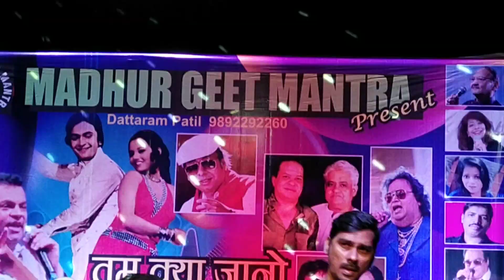Kabhi To Nazar Milao Song// Ali Shaikh & Nalini ji